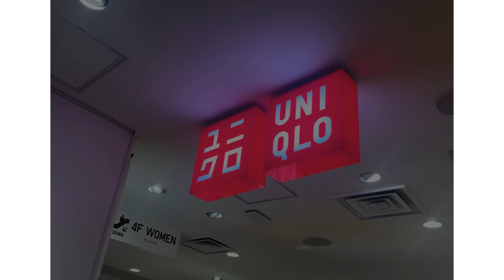【GUで買うべき?!】アパレルディレクターが購入した2024春夏最強アイテムが良すぎたからマストバイ３つを紹介します！【ファッション】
Today's outfit ＿＿＿＿＿＿＿＿＿＿＿＿＿＿＿

※冒頭
outer : SINSS
knit : SINSS
bag : SINSS

※本編
eyewear : guepard
knit : SINSS
pants : SINSS

ファッション・美容に関するを発信しています。

毎日ファッションの投稿をしています。

Profile ＿＿＿＿＿＿＿＿＿＿＿＿＿＿＿

テルです！
毎日ファッションについてのコンテンツをSNSで発信をしています！

このチャンネルでは【ファッションや美容に関する街頭インタビュー】や【僕が本当にオススメしたい購入品紹介】など
メンズファッション・美容に関するコンテンツをお届けしています！